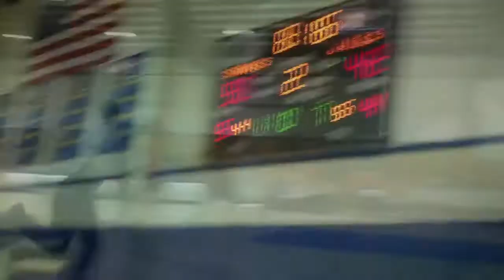CSS Women's Basketball VS Northland College